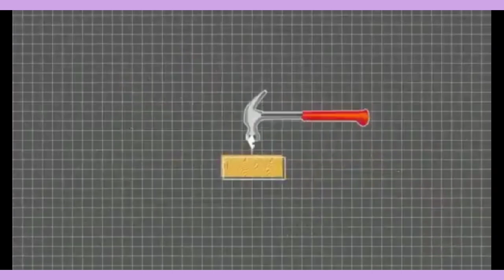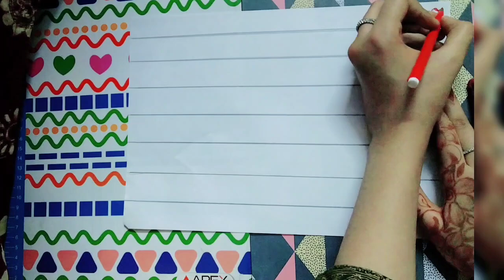⭐DIY - STATIONERY IDEAS 💡 STICKERS ,WASHI TAPES , PATTERN PAPER...... / Summaiya's art creations ✨